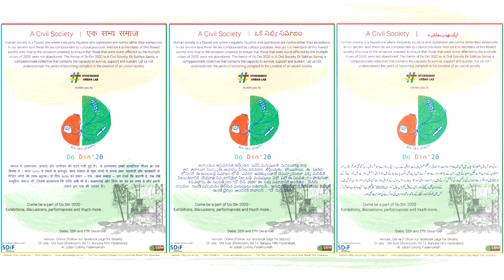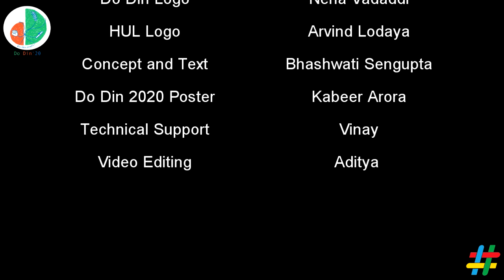Saaz aur Geet : A Jam, Swayam and Vivek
Swayam and Vivek, two musicians who had never previously met, decided to do an impromptu jam for the audience on Day 2 of Do Din.